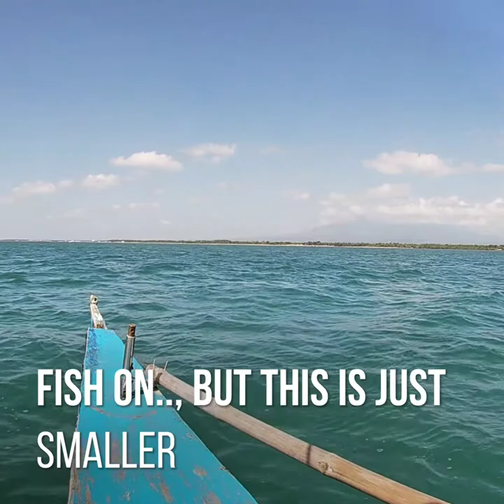boat fishing Lucena 02/12/2020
target bisugo Fish On🎣😎👌